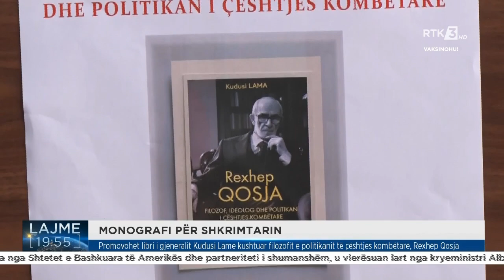Promovohet libri i gjeneralit Kudusi Lame kushtuar, Rexhep Qosja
Follow RTK:Promovohet libri i gjeneralit Kudusi Lame kushtuar filozofit e politikanit të çështjes kombëtare, Rexhep Qosja